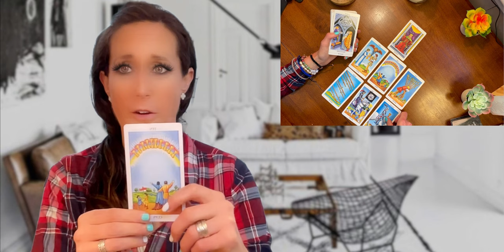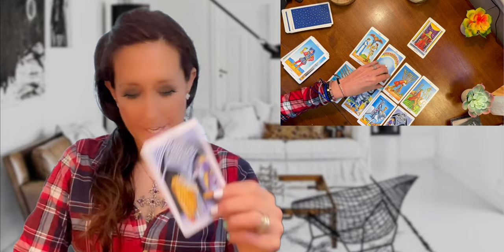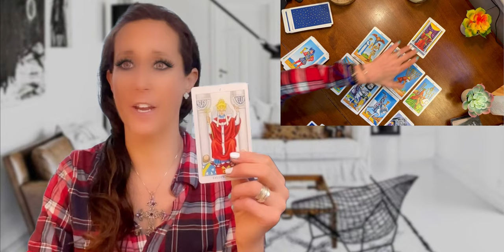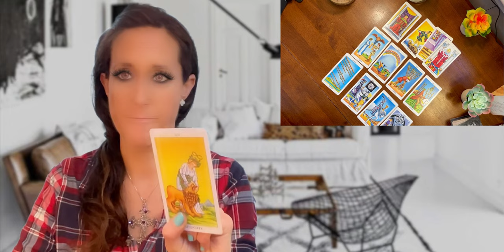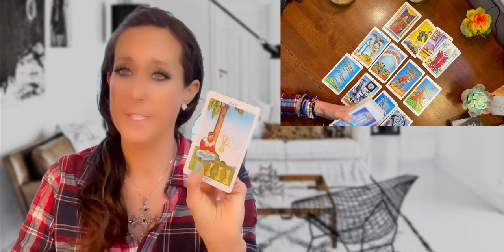Canton Cover-Up: Psychic Medium Channels John O'Keefe | True Crime Tarot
🌟 Dive into this deeply revealing psychic medium and tarot reading surrounding the tragic case of John O’Keefe, a Boston police officer whose murder has raised countless questions.

In this tarot reading, I explore John's energy and the surrounding circumstances, shedding light on hidden truths, timelines, and emotional undercurrents.

🔮 In this video, you’ll discover:

• A channeling session with John O’Keefe and his insights from beyond
• How tarot reveals the dynamics between John, Karen Read, and the involved parties
• The emotional and spiritual impact of this case on those left behind
• Why this case raises crucial questions about justice and truth

TIMESTAMPS
00:00 Introduction
01:01 Mrs. O'Keefe Drank the Bennifer Kool-Aid
02:15 And I don't appreciate the courtroom behavior
03:56 It's making me uncomfortable, and I'm at home
05:30 Here's Higgins
07:09 Well, there was an invite to a "happy home", there was a fight, and the death card was here...
09:05 Fighting with your S.O. is stressful, but not as stressful as it is read in open court...
11:11 This started with John's mom, and it's so much better that John is here.
12:29 Channeling John O'Keefe
14:03 He was happy here
18:02 Gaslighting
20:38 Karen Read is the perfect person to take this on
22:44 Angel reading for Karen Read from John

In this tarot reading, I connect with the spirit of John O'Keefe, a Boston police officer whose mysterious death has shaken the Canton community.